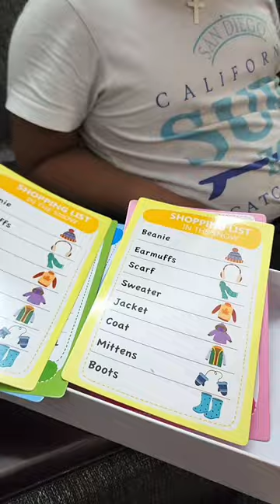Mini Vlog- Surprise Gift For Zavi 🤩😍 Productive Day Vlog